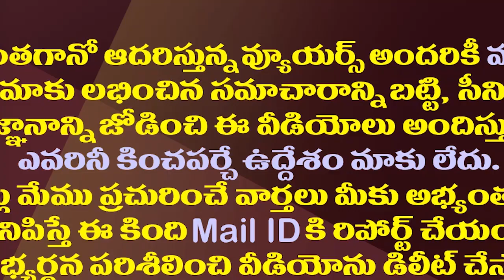ఈ ముగ్గురు జంపింగ్ ఎంపీలకు బీజేపీ దిమ్మతిరిగే షాక్| BJP High Command Shocked To Three Jumping MPs